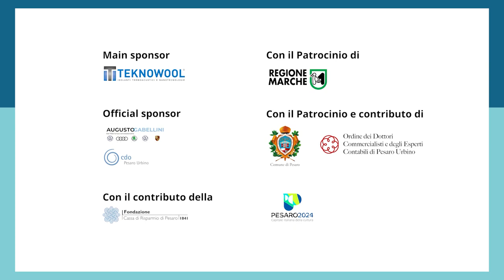VIVERE INTENSAMENTE IL REALE